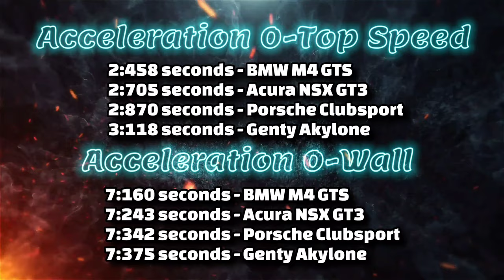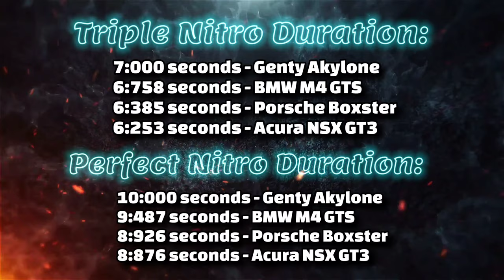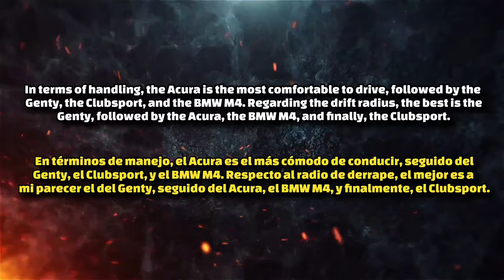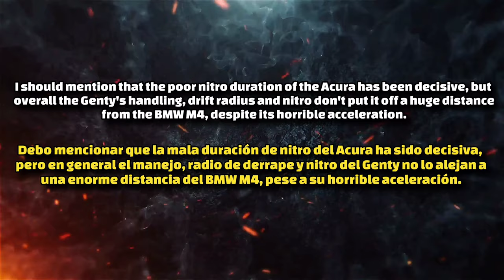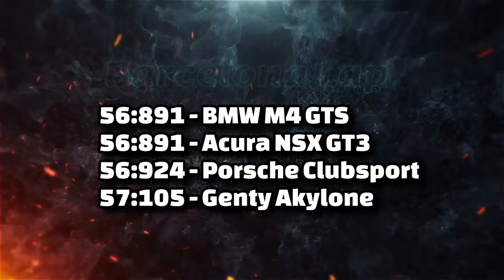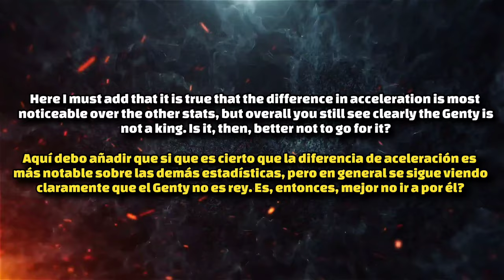ASPHALT 8 NEW CAR COMPARISON! | Asphalt 8 New Festival Car Genty Akylone VS Acura NSX GT3 & More!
As you wished guys, here it is the full comparison of the Asphalt 8 new festival car, the Genty Akylone, against the Acura NSX GT3 Evo, the BMW M4 GTS, and the Porsche Clubsport! Hope you all enjoy the video and find it useful!

SUBSCRIBERS REWARDS: (Every month I get new rewards I'll Update the description)

If you are from Windows you have to link your progress with Facebook and claim the asphalt 8 free gifts from an Android or iOS device, as Gameloft couldn't make the links works on Windows!

If you are from Android and after clicking the link it leads you to a Google Play error, copy the link and paste it on Google Chrome, and if it doesnt work there, try on: WhatsApp, Discord, Telegram, Line, WeChat, Signal, Facebook, Messenger or Instagram and click over it from there!

For some people, despite of that, the link does not work, and I already reported that issue to Gameloft, but for most of the people still works!

CURRENT MONTH REWARDS LINK ON THIS VIDEO DESCRIPTION / RECOMPENSAS DEL MES ACTUAL EN LA DESCRIPCIÓN DE ÉSTE VIDEO: